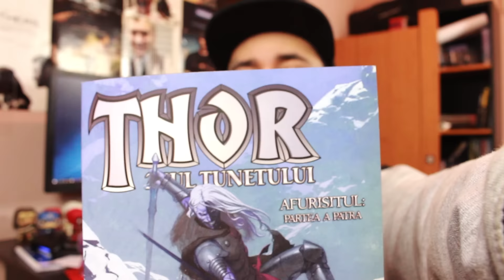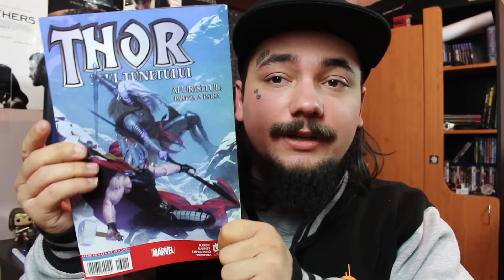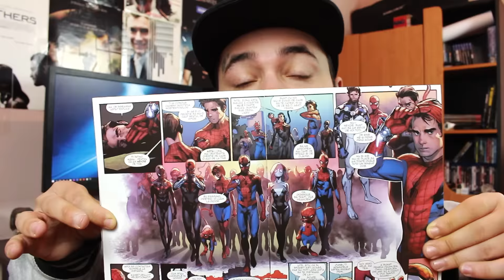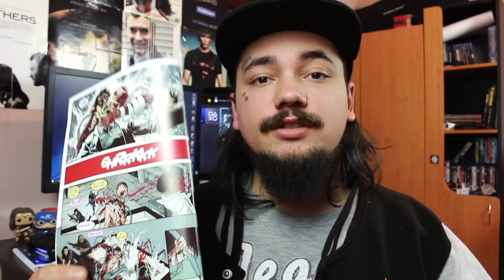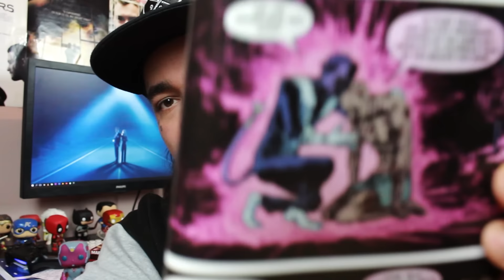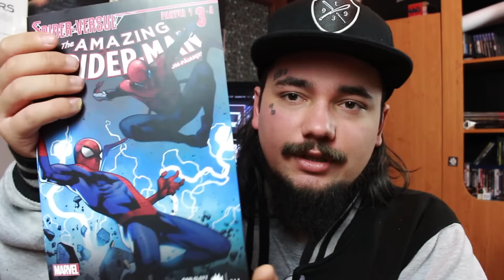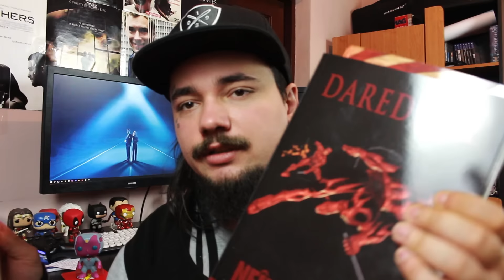Thor se cearta cu prietenii - UPDATE REVISTE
RECOMAND!